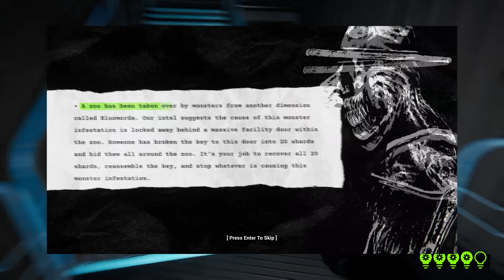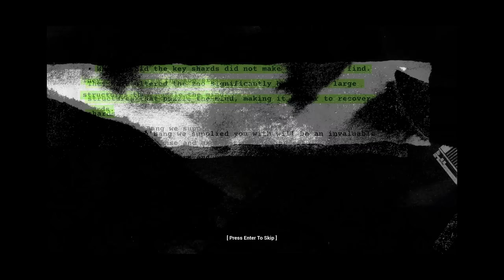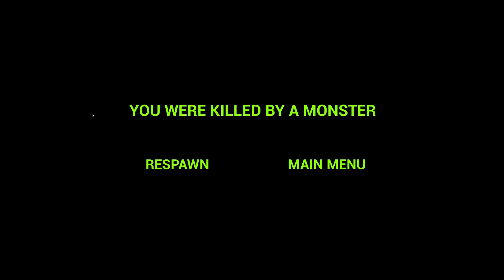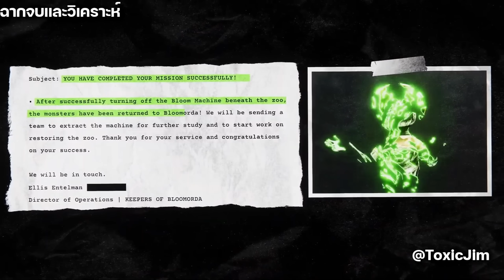สรุปเนื้อเรื่อง Zoonomaly สวนสัตว์หน้าผี บริษัทเก็บสิ่งต่างมิติ | อธิบายฉากจบ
00:00 เนื้อเรื่อง
5:00 ฉากจบ

สนับสนุนรายการในอนาคต